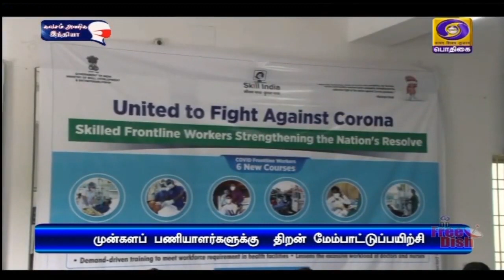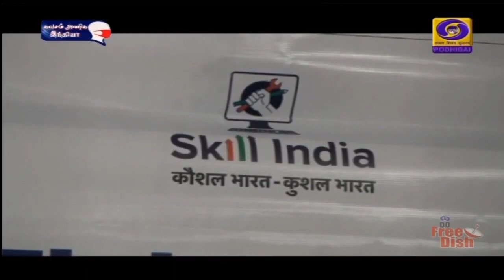முன்களப் பணியாளர்களுக்கு திறன் மேம்பட்டுப்பயிற்சி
-பிரதமர்  நரேந்திர மோதி